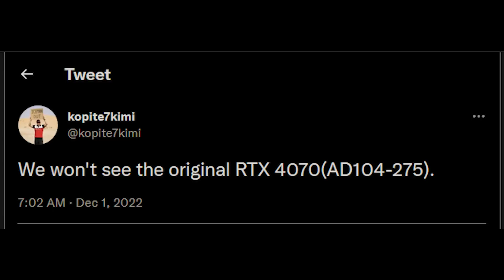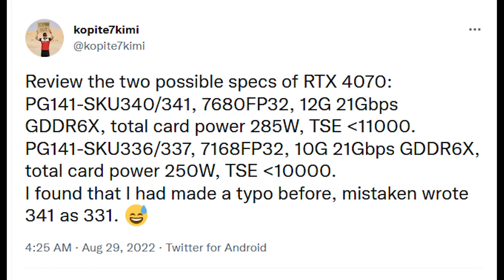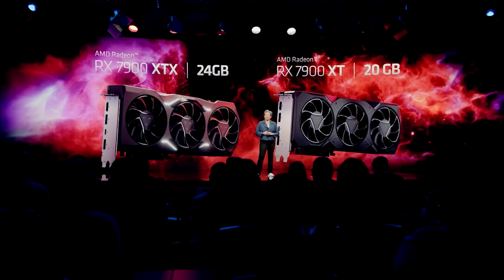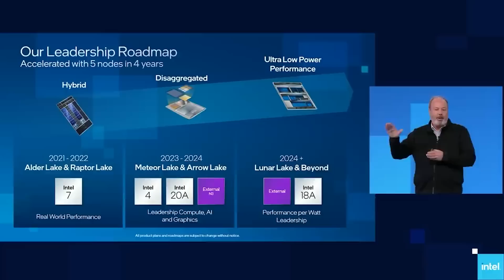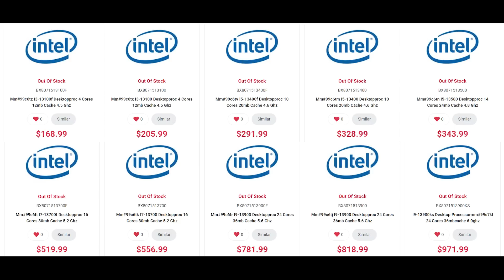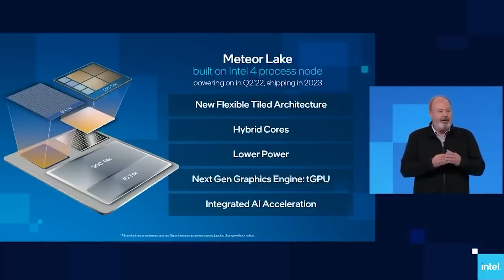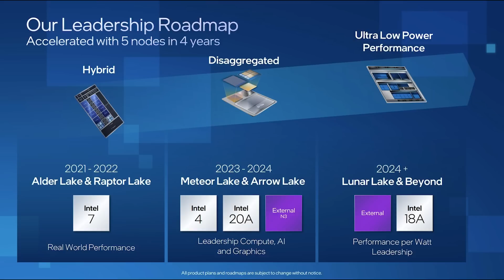RTX 4070 Specs UPDATE - Nvidia Feeling The PRESSURE! | Intel Meteor Lake Production Begins Soon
Today brings a very interesting UPDATE for the RTX 4070 specs, which shows that Nvidia may be feeling the pressure from AMD's RDNA 3 GPUs, specifically the Navi 32 SKUs for RX 7000. We examine the latest leaks for the RTX 4070, what kind of hardware specifications it could have, and just what kind of specs and price vs performance we can expect from the Navi 32 RDNA 3 graphics cards it's competing against. As exciting as the flagship cards are for their gaming and ray tracing performance, and their cutting edge specs, many gamers will turn to a mid range GPU as the more affordable option. But just how will the RTX 4070 compete against the RX 7800 not only in hardware specs, but also performance and pricing?

We also have several updates for Intel, including an update on 14th gen Meteor Lake's production. Meteor Lake is based on the 4nm node, which is expected to bring significant jumps in performance per watt. We also have updates on Intel Raptor Lake, as the MSRP price may have leaked for the 13900KS and we also have specs for the Intel 13900H mobile model.

0:00 Start
0:06 RTX 4070 specs update
3:20 Intel 13900KS pricing leaks?
4:33 Intel 13900H mobile
5:22 Meteor Lake production